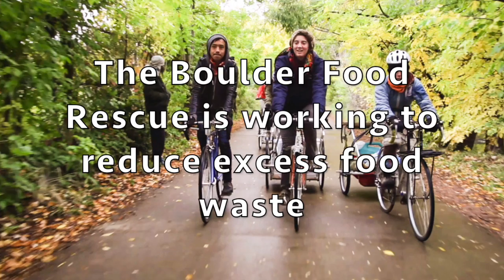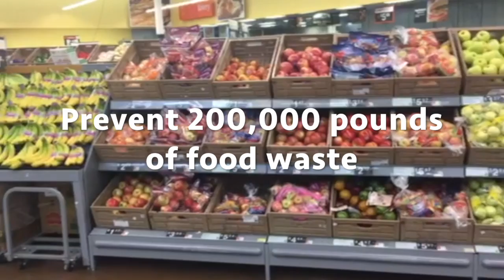IDS2154 Sustainability Solutions Group 14